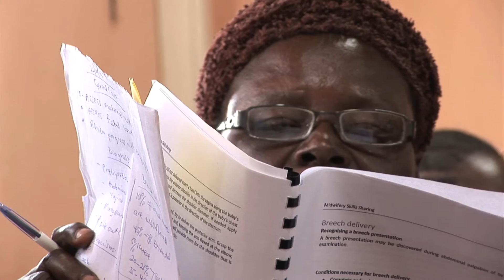The lowdown on Maternal Mortality in Africa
Angela and other health professionals explain what the problems are and why there is such a high rate of maternal mortality during child birth in Sub-Saharan Africa.